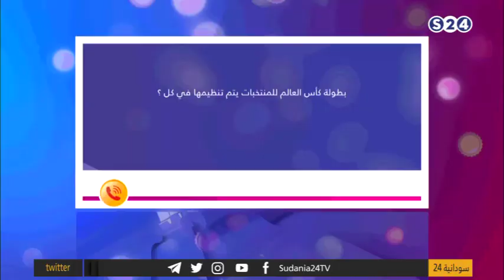محمد جاد الله | صفرجت - مع محمد جلواك - رمضان 2020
الاربعاء 6-5-2020
انتقلت سودانية ٢٤ مع عدد من القنوات الى قمر عربسات  على الترددات  :
12523 رأسي- 12034 أفقي معدل ترميز
27500

ـــــــــــــــــــــــــــــــــــــــــــــــــــــــــــــ

ـــــــــــــــــــــــــــــــــــــــــــــــــــــــــــــ

اقوى البرامج الخاصة بالقناة :

ـــــــــــــــــــــــــــــــــــــــــــــــــــــــــــــ

ـــــــــــــــــــــــــــــــــــــــــــــــــــــــــــــ